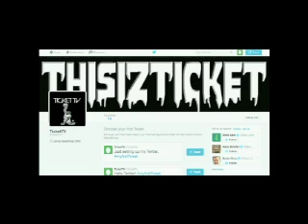BREAKING NEWS! EX-WARRIORS CENTER ANDREW BOGUT WILL SIGN WITH THE CAVS AFTER HE CLEARS WAIVERS!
And Like On All Social Media Accounts